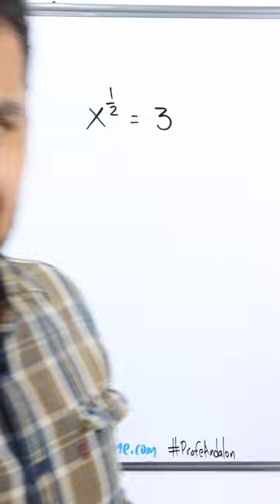Ecuación exponencial | exponente un medio | Shorts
Te enseño a obtener el valor de x en una ecuación exponencial con fracciones 😉✨